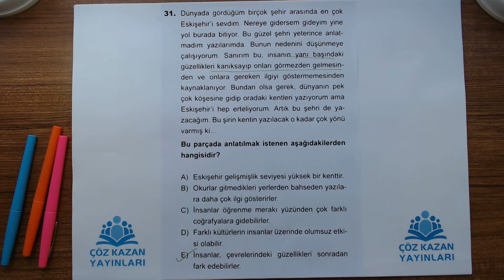Çöz Kazan YGS 1.Deneme Türkçe 31.Soru